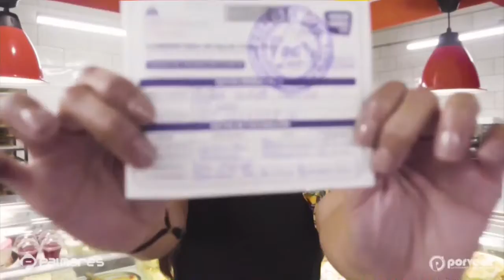MORADORES DE CONSTANZA SIEMBRAN PLATANOS EN LAS CALLES (ALCALDE LE DICE LE DARÁ EL ABONO)